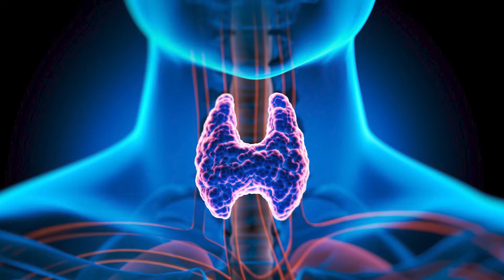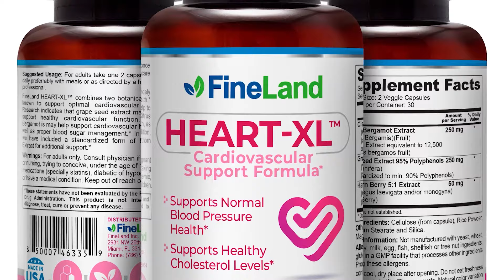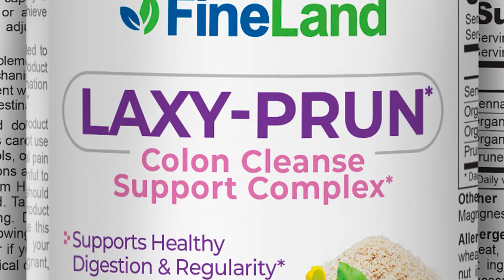HOW TO TREAT HYPOTHYROIDISM - Reverse Thyroid Disease and Eliminate It's Symptoms Naturally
Learn how to fix your thyroid naturally. No more hypothyroidism or sluggish metabolism with your underactive thyroid. These are the best foods, supplements and techniques you can follow to improve thyroid health.

thyroid,
what is the thyroid
hyperthyroidism,
hypothyroidism,
thyroid symptoms,
thyroid hormone,
broccoli,
brucellas sprouts,
bread,
the wheat,
vegetables,
soy,
the soy,
sugar free food,
sugar free products,
dietary product,
danger in light products,
sugar,
thyroid problem,
chemical food,
toxic foods,
Diabetes,
Hair loss,